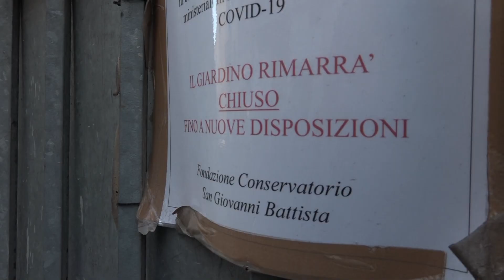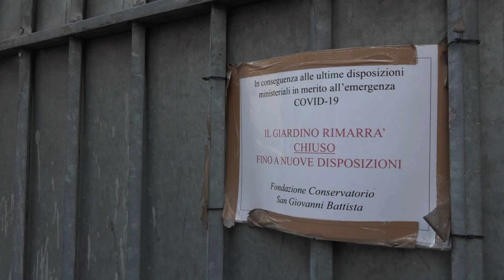Pistoia: resta chiuso il giardino di San Giovanni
E' chiuso da due anni e sembra destinato a restarlo il giardino di San Giovanni, un ettaro di verde in via della Costituzione a Pistoia. Perché lo spiega la proprietà, cioè la Fondazione Conservatorio San Giovanni.